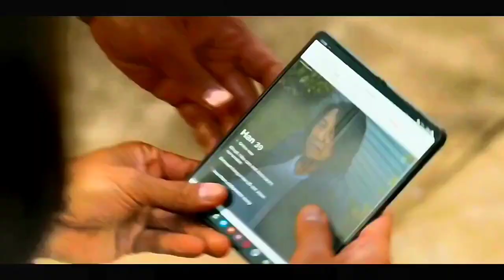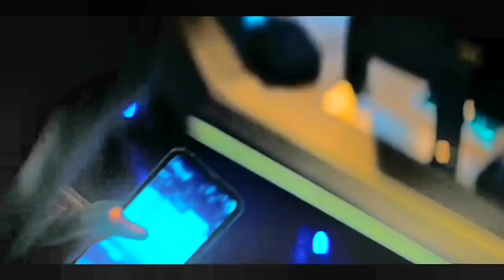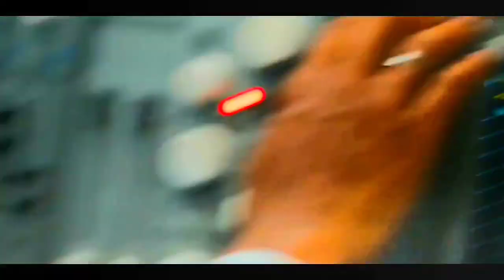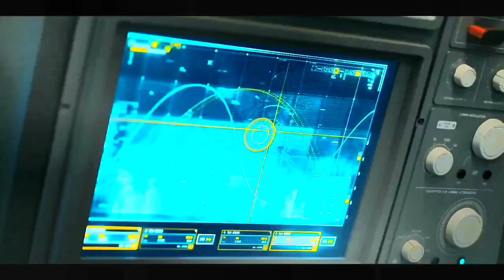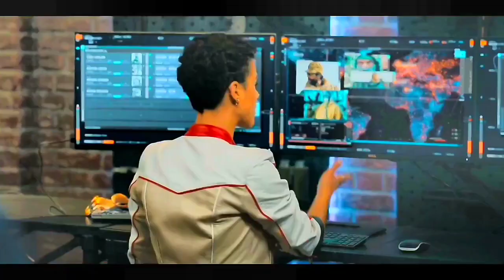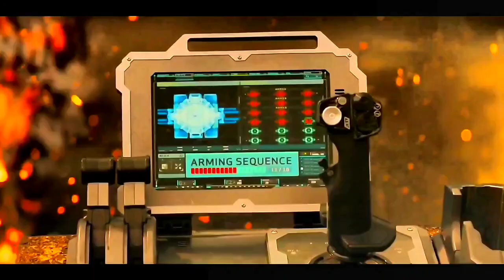FAST X(2023)|Fast and Furious 10|Movie in Hindi| Hollywood Action Movie Summarized in Hindi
FAST X(2023)|Fast and Furious 10|Movie in Hindi| Hollywood Movie Summarized Movie in Hindi